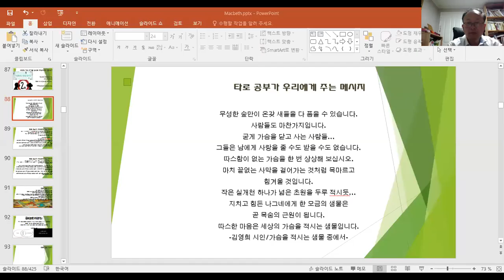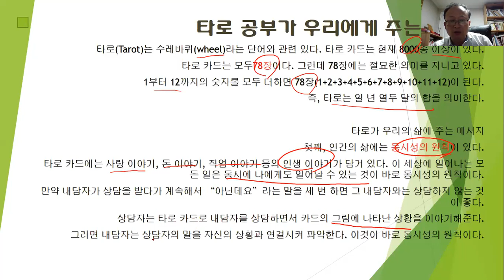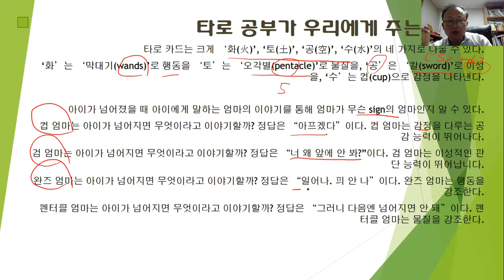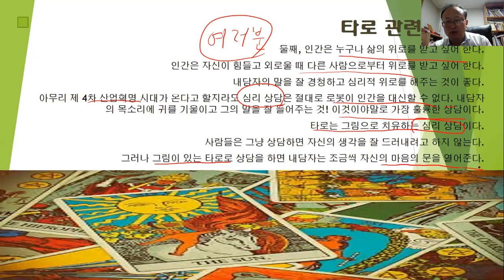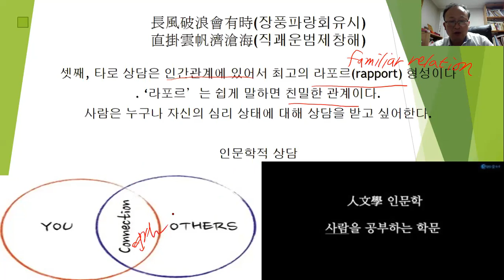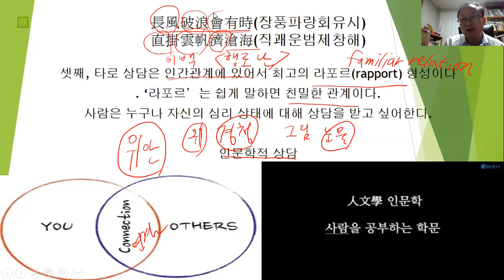영마쌤(영문학박사)의 타로 공부가 우리에게 주는 메시지